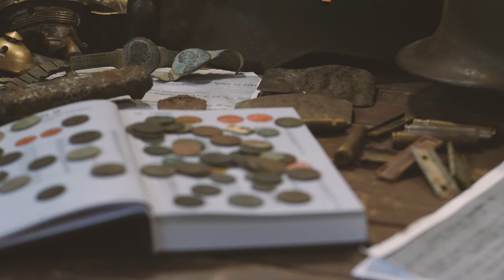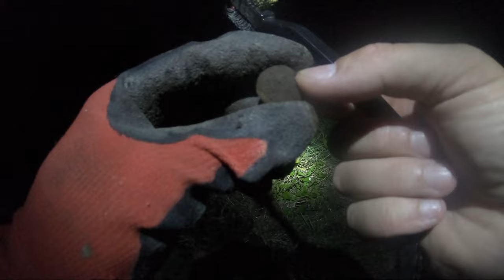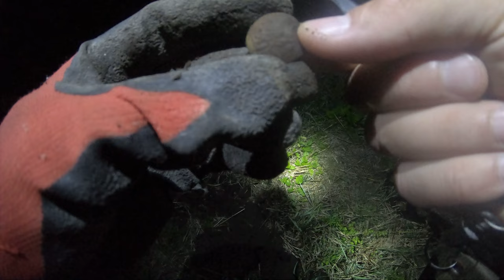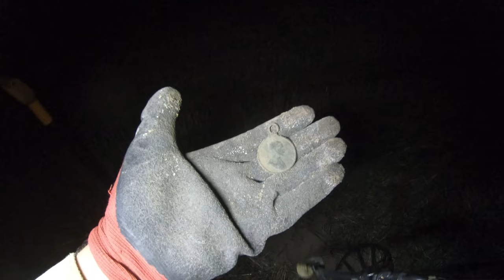#97 Exploracja - 23.08.2022 - Cegielnia - [4K]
Guziki z tego wypadu:
Guzik z nr. 23
Guzik z nr. 9.

Lukas Gold hunter ( Łukasz - Egon ):
Łukasz tak jak ja pochodzi z Horodła i znamy się od przedszkola.